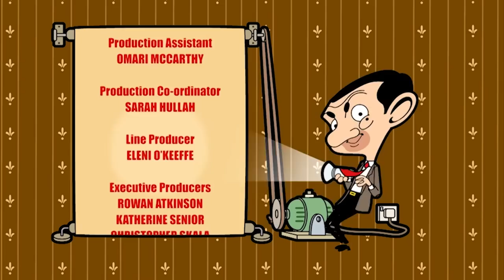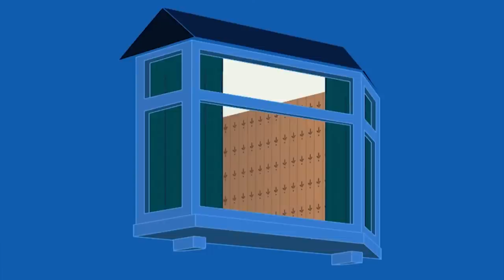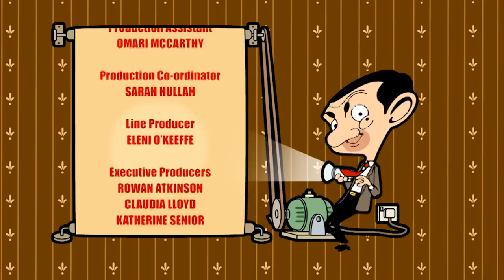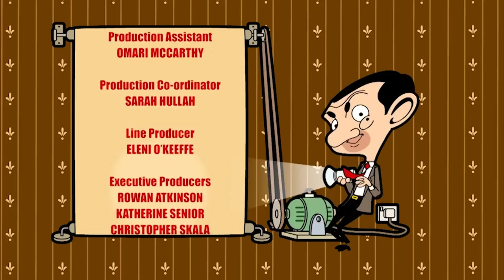Robber Turned to Lover | Mr Bean Animated Cartoons | Season 2 | Full Episodes | Cartoons for Kids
Mr Bean and Mrs Wicket notice some burglaries happening in the neighbour so they decide to protect their valuables but what they don't realise is that they are being watched...when a surprise suiter for Mrs Wicket wants to marry her, Mr Bean investigates.

Follow the fun and amazing adventures of the animated version of Mr Bean, the British icon of the 1990s and a comedy for fans of all ages.

Starring Rowan Atkinson.